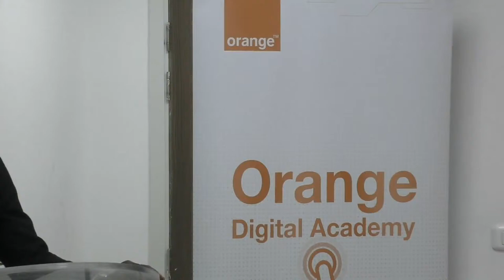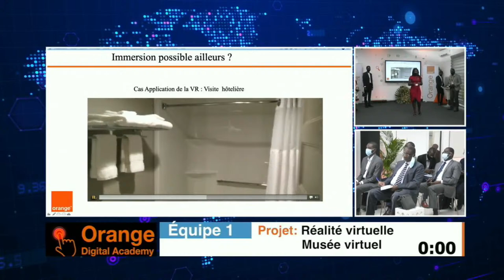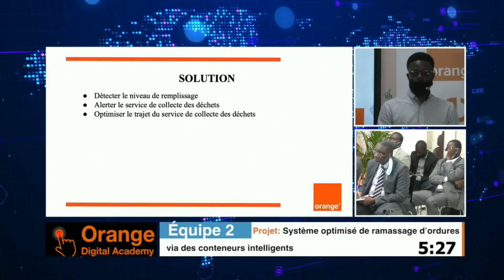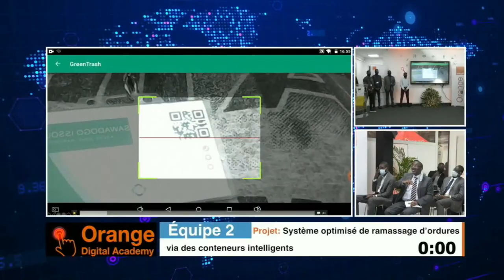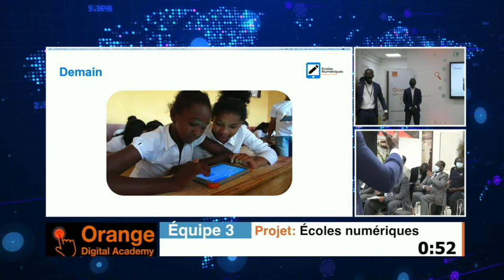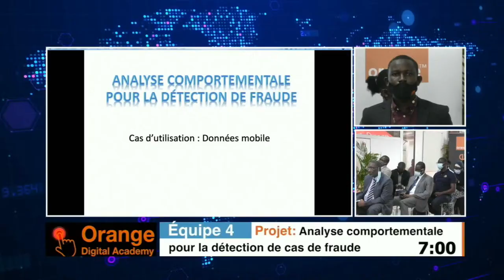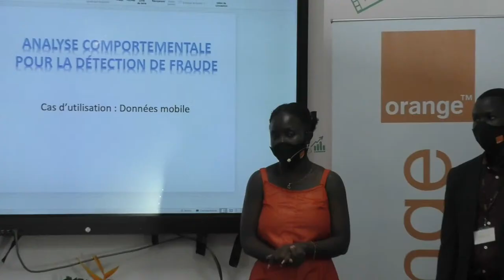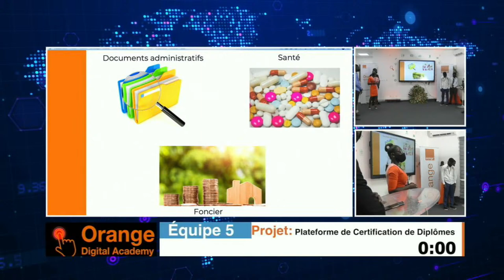Meet'n'Pitch Orange Digital Academy - Saison 2